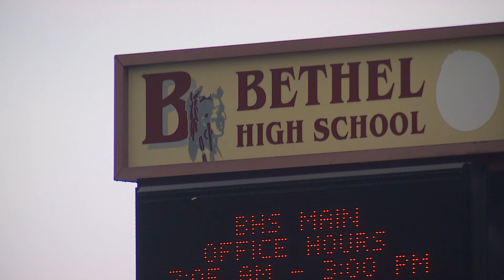Sidewalks are finally coming to Bethel School District's dark, dangerous roads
Last year the district organized a walking protest to show state leaders just how bad some students have it - KING 5 was there and spoke to frustrated parents.